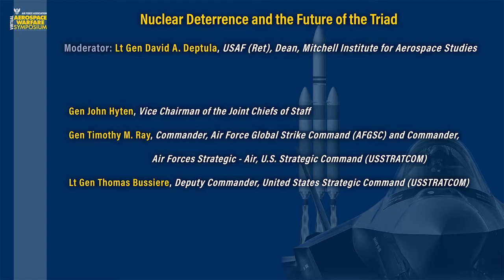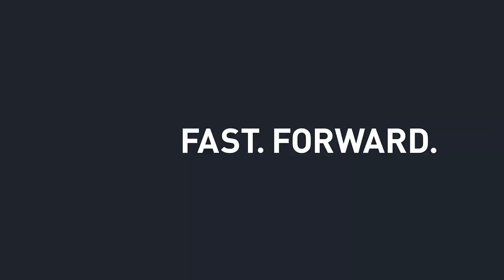vAWS 2021 - Nuclear Deterrence and the Future of the Triad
Watch Gen John Hyten, Vice Chairman of the Joint Chiefs of Staff; Gen Timothy M. Ray, Commander, Air Force Global Strike Command (AFGSC) and Commander, Air Forces Strategic - Air, U.S. Strategic Command (USSTRATCOM); Lt Gen Thomas Bussiere, Deputy Commander, United States Strategic Command (USSTRATCOM); Moderator: Lt Gen David A. Deptula, USAF (Ret), Dean, Mitchell Institute for Aerospace Studies; take part in the "Nuclear Deterrence and the Future of the Triad" session from AFA’s 2021 virtual Aerospace Warfare Symposium.